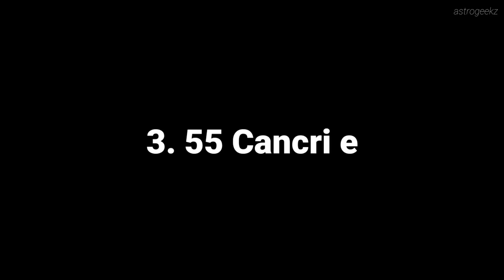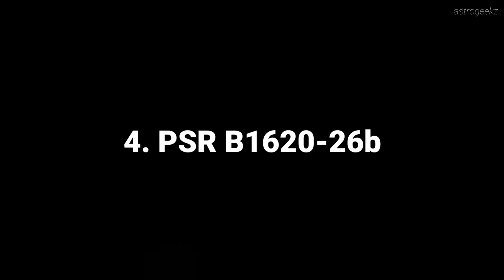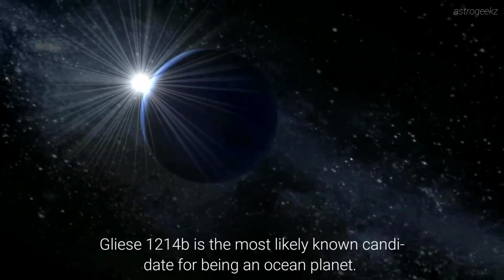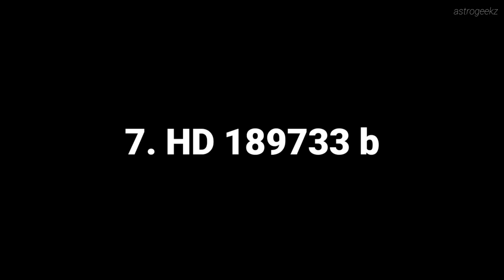Weirdest known planets in the Universe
In this video, we present a list of 8 planets- the strangest planets in the Universe that we know of!

Video clips & Images by:
1. ESA/Hubble (M. Kornmesser & L. L. Christensen)
2. NASA, ESA, M. Kornmesser
3. JohnVanVliet / Wikimedia Commons
4. NASA/ JPL
5. Tiouraren / Wikimedia Commons
6. NASA's Goddard Space Flight Center